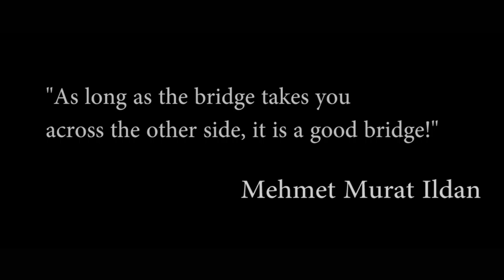The BRIDGE - Short film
It is the short movie about life, ambitions, aim "told" by prism of "bridge". Motivate yourself :)

Authors: Ayan Gizzat; Daurenbek Urmet.
Producer: Daurenbek Urmet
Operator & Edition: Ayan Gizzat
Actor: Temirlan Bekhozha
Place: Kazakhstan, Almaty, Kaskelen town, Suleyman Demirel University (Dormitory and bridge nearby)
Camera used: DSLR Canon EOS 7D
Soundtrack:  Jochen Flach - "The city never sleeps"
                       Jochen Flach - "Wheel of time"
Text read by: Daurenbek Urmet
Edited in: Adobe Premiere Pro CC 2015
Special Thanks to Moldiyar Ergebekov